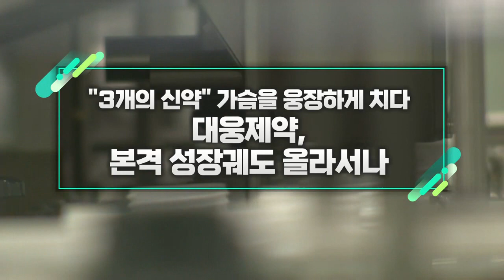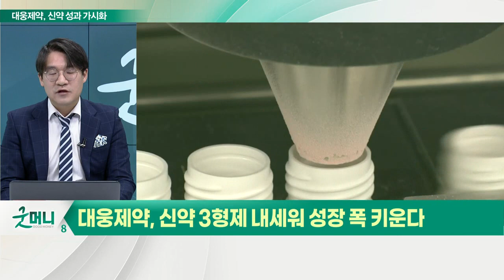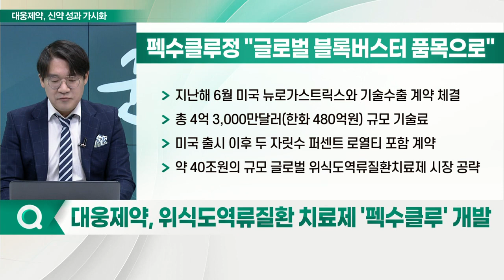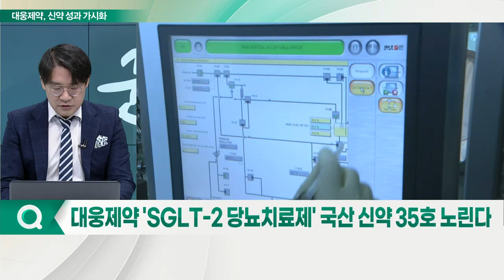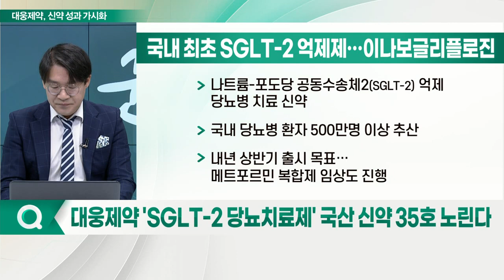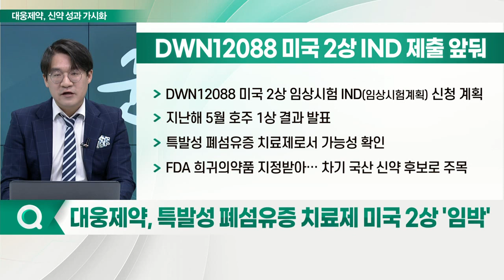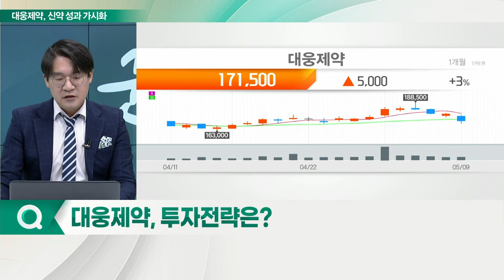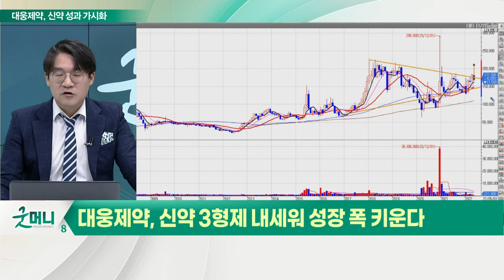대웅제약(069620), 본격 성장궤도 올라서나... "3개의 신약" 가슴을 웅장하게 치다_신소장의 시그널 (20220510)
대웅제약, 신약 3형제 내세워 성장 폭 키운다

(1) 위식도역류질환 치료제 '펙수클루' 개발
- 지난해 6월 미국 뉴로가스트릭스와 기술수출 계약 체결
- 총 4억 3,000만 달러(한화 480억 원) 규모 기술료
- 미국 출시 이후 두 자릿수 퍼센트 로열티 포함 계약
- 약 40조 원의 규모 글로벌 위식도역류질환 치료제 시장 공략

(2) 'SGLT-2 당뇨치료제' 국산 신약 35호 노린다
- 나트륨-포도당 공동수송체2(SGLT-2) 억제 당뇨병 치료 신약
- 국내 당뇨병 환자 500만 명 이상 추산
- 내년 상반기 출시 목표… 메트포르민 복합제 임상도 진행

(3) 특발성 폐섬유증 치료제 미국 2상 '임박'
- DWN12088 미국 2상 임상시험 IND(임상시험계획) 신청 계획
- 지난해 5월 호주 1상 결과 발표
- 특발성 폐섬유증 치료제로서 가능성 확인
- FDA 희귀의약품 지정받아… 차기 국산 신약 후보로 주목